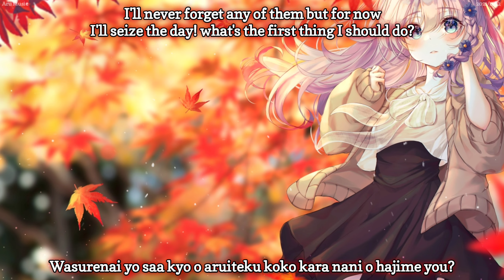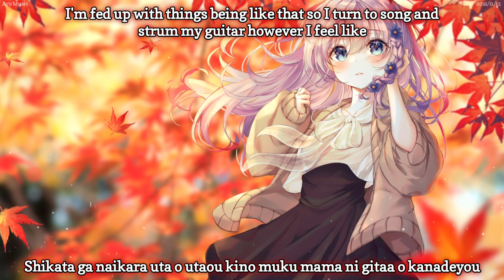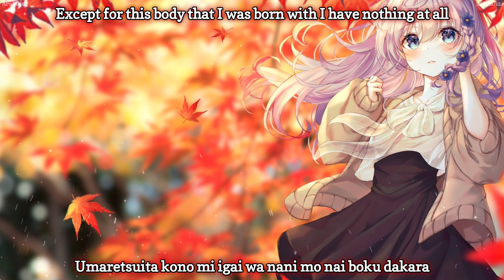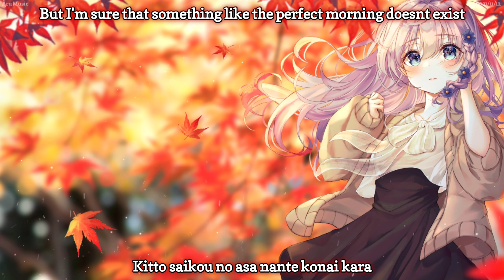Hanadokei | Cover by Shiho | Lyrics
~~INFORMATION~~

Tittle: Hanadokei
Vocal: Shiho
Singer: Yoin

All music and picture in my channel is not mine, I just share to you all don't forget to support the artist.

©️ COPYRIGHT / LICENSING

If any producer/label/artist has an issue with any of the songs or pictures the video will be taken down immediately. Thanks